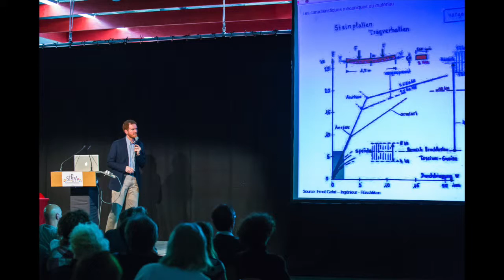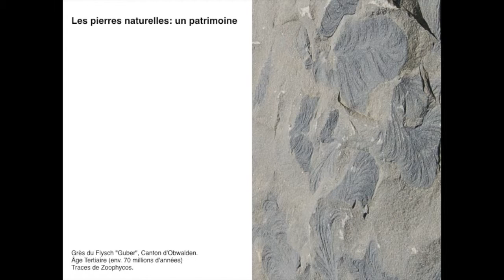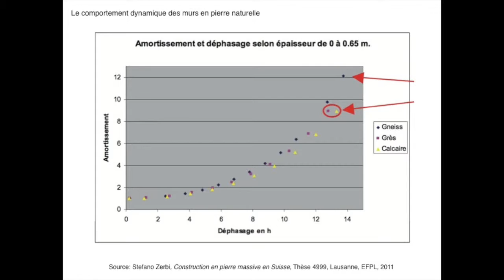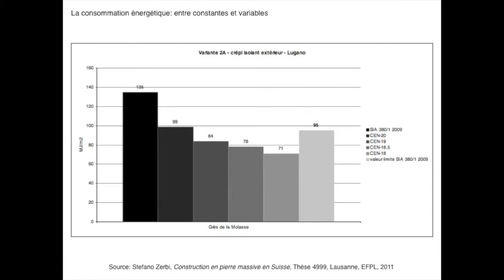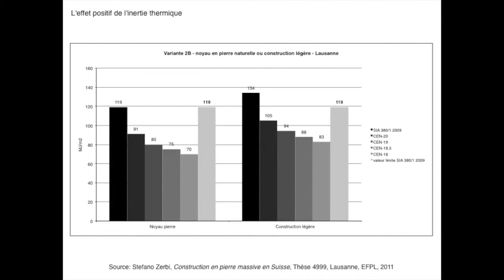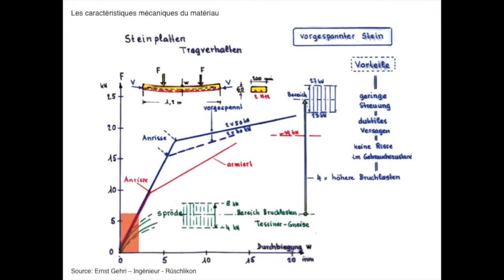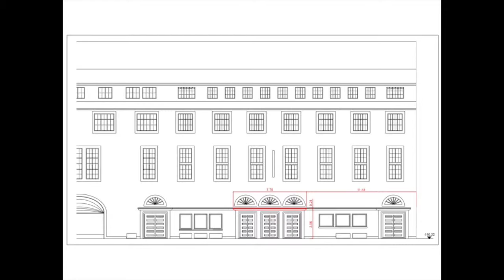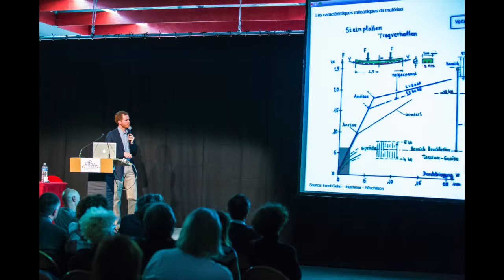SIPPA 2015 - Constructions en pierre massive de Stefano Zerbi - 2/6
"Constructions en pierre massive", conférence donnée par l'architecte suisse Stefano Zerbi, lors de la journée de conférence "Pierre & Architecture" le 12 mai 2015, au SIPPA, Salon des Professionnels des Patrimoines à Arles.

Réalisation Xavier Delaporte